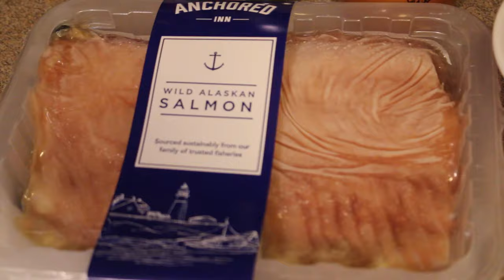HOUSE VLOG! - (9:14:16 - Day 3)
So I thought i'd pick up the camera and start vlogging some random thoughts & my afternoon during my t-break today!